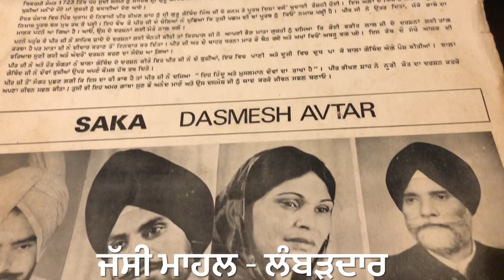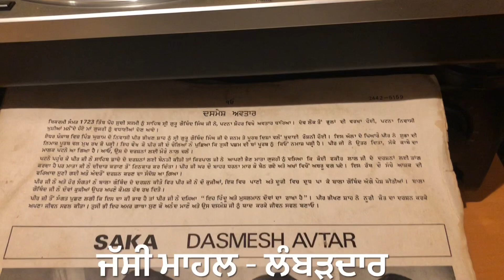MAHI PATNE WICH-ਮਾਹੀ ਪਟਨੇ ਵਿੱਚ ਅਵਤਾਰ ਲ਼ਿਆ-KARNAIL GILL-1981-SAKA DASHMESH AVTAR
LYRIC: JEET SINGH DHALIWAL
PUNJABI DEVOTIONAL SONG

ਪੰਜਾਬੀ ਧਾਰਮਿਕ ਗੀਤ

ਧੰਨ  ਵਾਹਿਗੁਰੂ ਜੀ